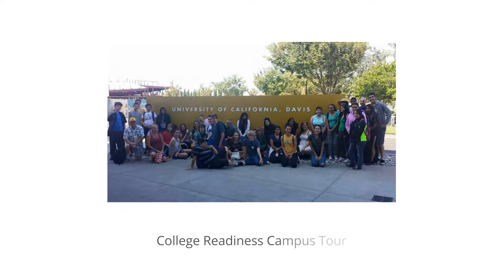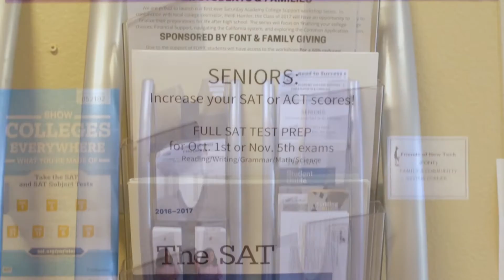2016-2017 Family Giving Promo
Family Giving is an important part of the Friends of New Tech's efforts to help support fundraising to sustain and enhance New Tech High's project-based learning model.